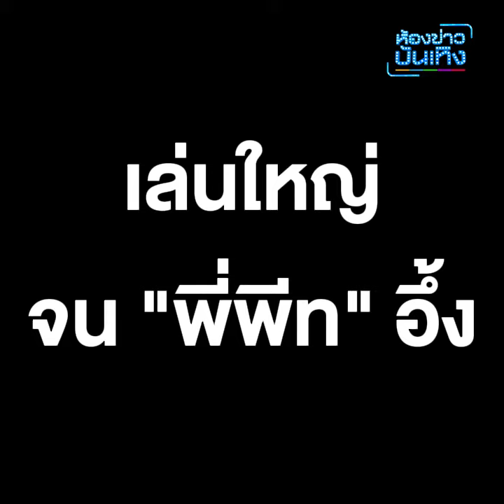"แก้มบุ๋ม" เก็บเงียบ! วันเกิด "พี่พีท" เซอร์ไพรส์อลังการ